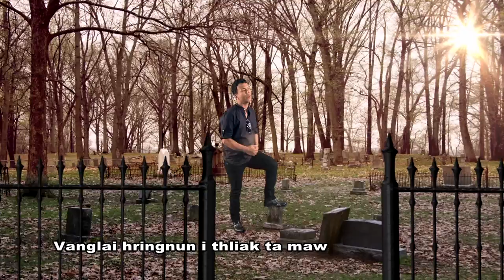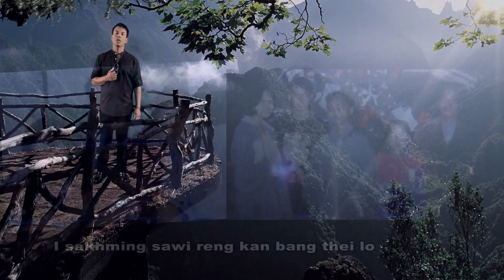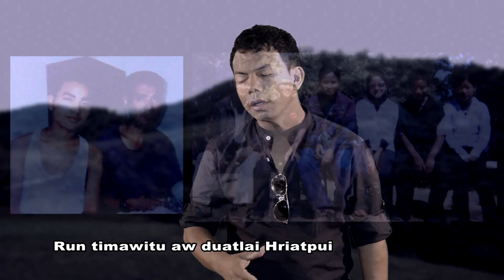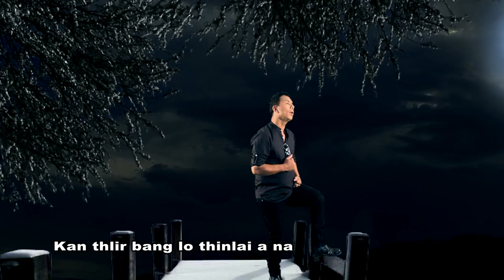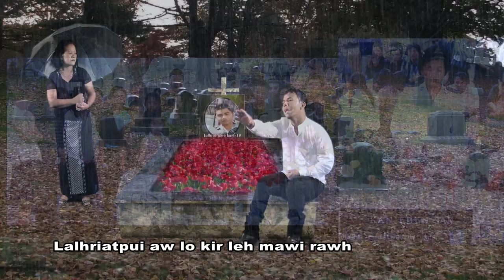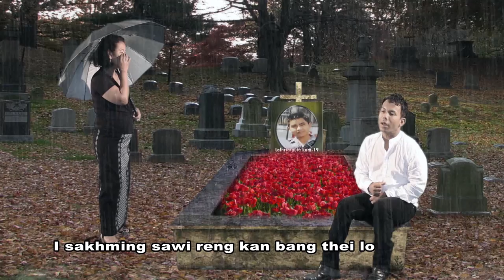LR Chinzah - Lalhriatpui Mangtha (Official M/V 2017)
Phuahtu : Hmingtea
Videography : Zova

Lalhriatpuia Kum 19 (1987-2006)